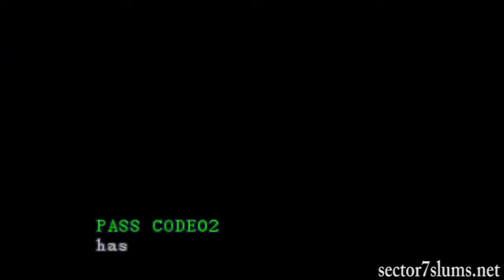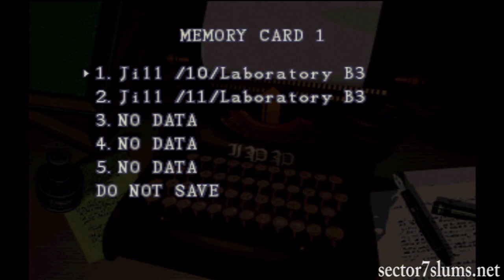Let's Play Resident Evil - Part 11 [Jill]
I decided to do a Let's Play for the original Resident Evil. Well I am playing the Director's Cut which is mostly the same as the original.

Resident Evil originally came out in 1996 for the PlayStation. It was produced by Capcom and was the first Survival Horror game made by Shinji Mikami.